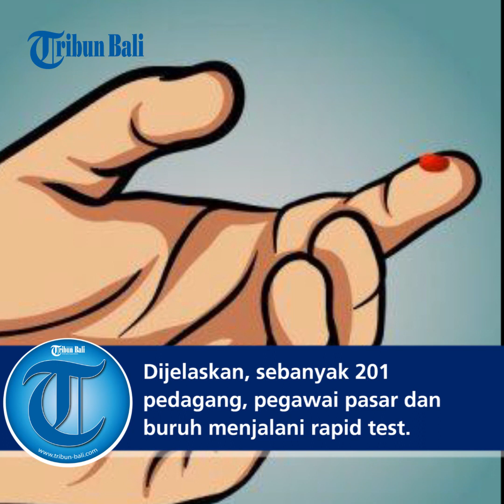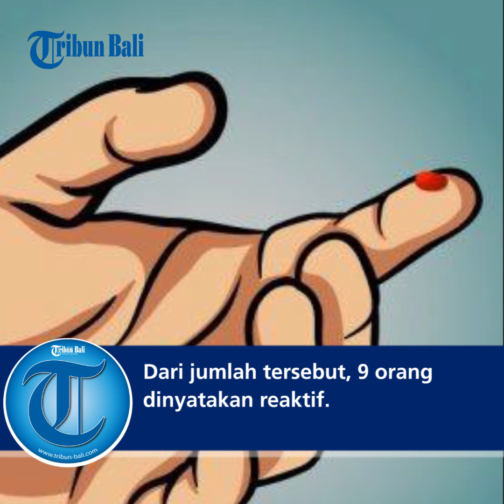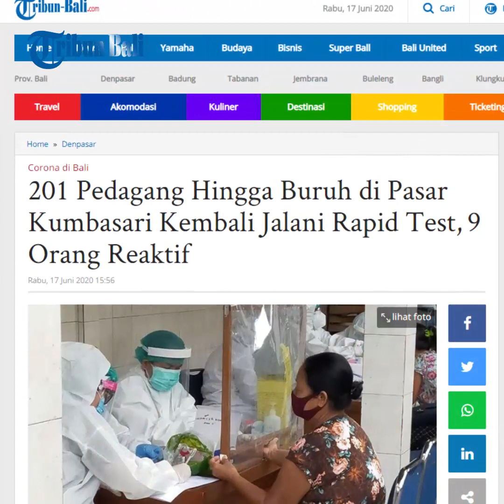201 Pedagang Hingga Buruh di Pasar Kumbasari Kembali Jalani Rapid Test, 9 Orang Reaktif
Rabu (17/6/2020), kembali dilaksanakan rapid test kapada pedagang, pegawai pasar, hingga buruh di Pasar Kumbasari, Denpasar, Bali.

Rapid test ini tak hanya dilakukan kepada pedagang pelataran malam, namun juga untuk pedagang pagi.